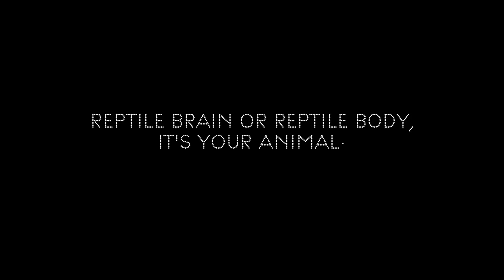Interview Joachim Koester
Interview Joachim Koester dans le cadre de son exposition Reptile Brain or Reptile Body it's your animal.